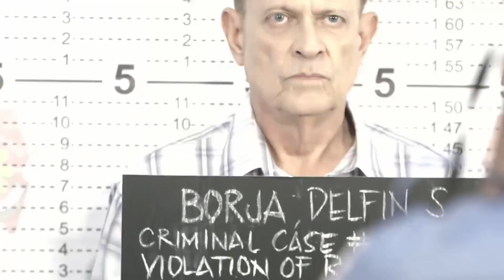Cardo inisists that Gen. Delfin is innocent | FPJ's Ang Probinsyano (With Eng Subs)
Diana (Angel Aquino) shares her hunch with Cardo's family her hunch that Lily (Lorna Tolentino) was the mastermind behind Delfin's (Jaime Fabregas) incrimination. (With English Subtitles)